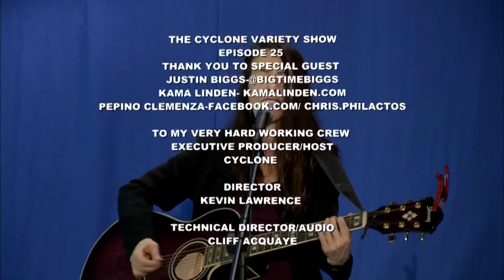better late than never end of jack Cyclone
playing out the end of the show